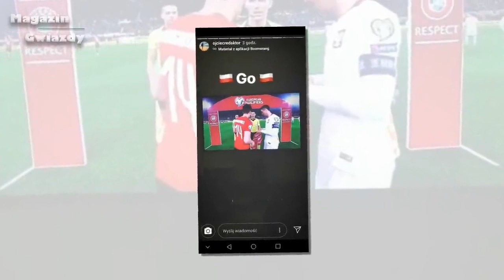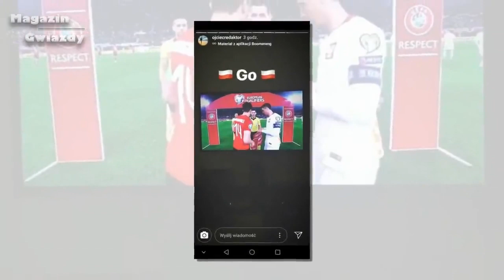EURO 2020: POLSKA ROZGROMIŁA AUSTRIĘ! INSTAGRAM GWIAZD ZMIENIŁ SIĘ W TRYBUNY!